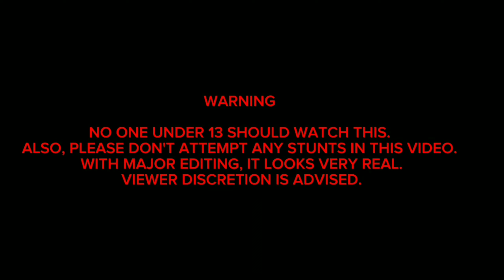Railfan and his Cousin try to touch a snake on the CSX Railroad! - BOTH GET BITTEN! 5-26-23 (Skit)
DON'T ATTEMPT TO MESS WITH SNAKES OR OTHER WILD ANIMALS PERIOD! THIS WAS JUST A SKIT.